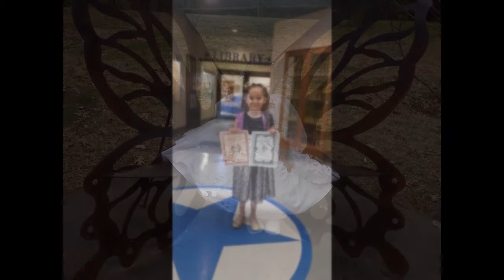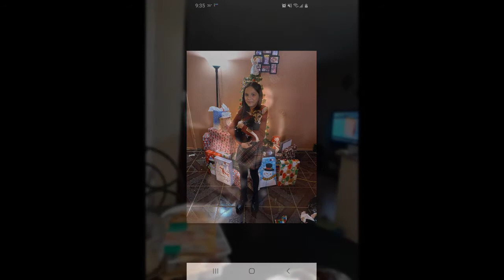QUINCEANERA (Stephanie) 4/16/22